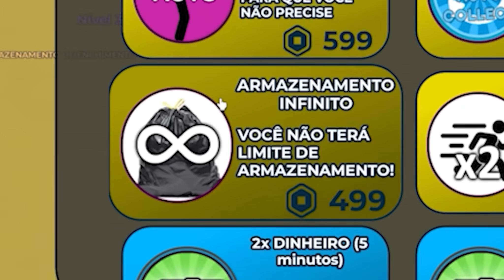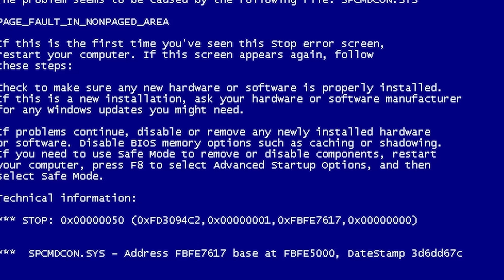FIQUEI RICO VENDENDO COCÔ 💩 ROBLOX Sell Poop Tycoon ( Alec GO! )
👾 👾 ⚠️  HOJE TEMOS UMA MISSÃO MUITO DIFERENTE... TENTAR FICAR RICOS VENDENDO COCÔ!! ISSO MESMO, O ACENTO NÃO ESTÁ NO LUGAR ERRADO NÃO... NÃO É CÔCO DE VENDER NA PRAIA... É COCÔ MESMO! kkkkkkkkkkkkkkkkkkkkkkkkkkkkkk VOCÊ VAI RIR MUITO DESSE VÍDEO MALUCO DO ROBLOX! 💩💩💩

bem vindos ao meu canal, aqui vai ter muita diversão com gameplays incríveis, vamos jogar muito roblox, escape, obby, aventuras pra lá de malucas e também vai ter jogos assustadores para quem gosta igual a eu, eu alec e minha mãe lau e também meu pai tim vai jogar aqui comigo, tenho certeza que você vai se divertir muito com os vídeos mais entgraçados do youtube, também postamos filme de 2 horas e de 3 horas pra você ficar um tempão maratonando a serie de vídeos do alec go aí na sua casa em família, os vídeos são todos family friendly e isso significa que não tem palavrões e estamos sempre cuidando para que o conteúdo seja divertido espero que gostem do nosso canal alec go games e se divirta muito galerinha vocês são os melhores inscritos do mundo!